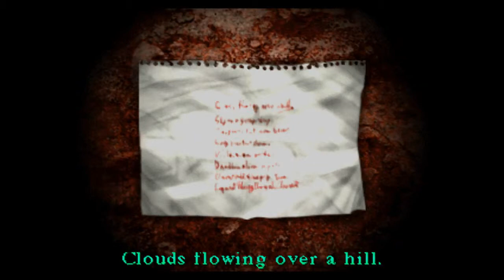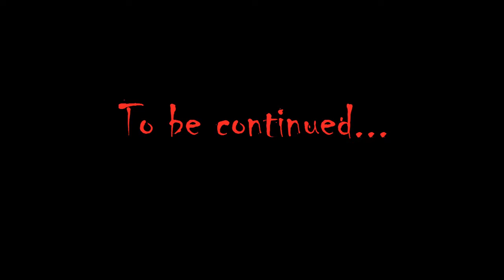Dual Shock - Silent Hill 1 Part 17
"Who measures stuff in yards any more?"